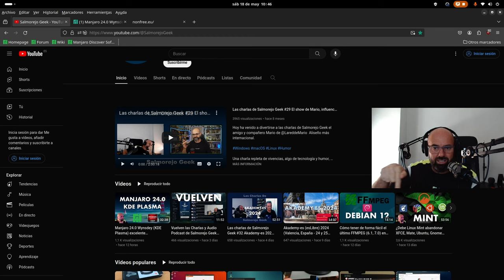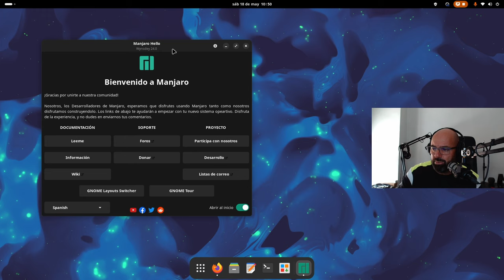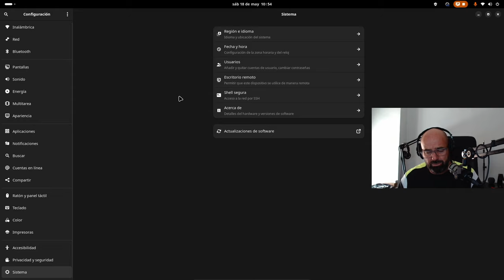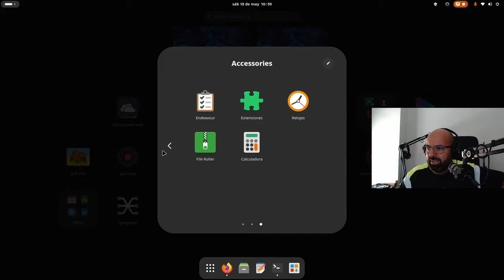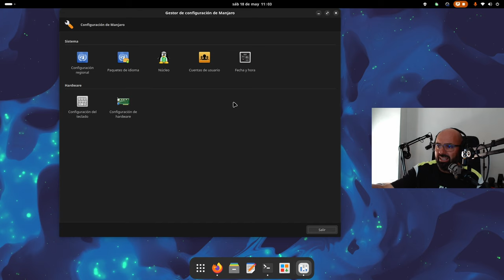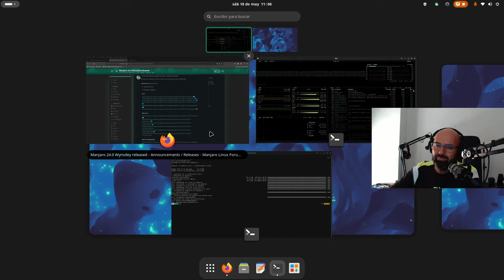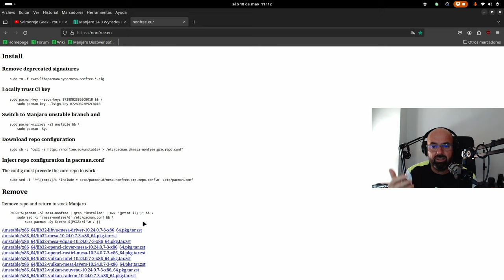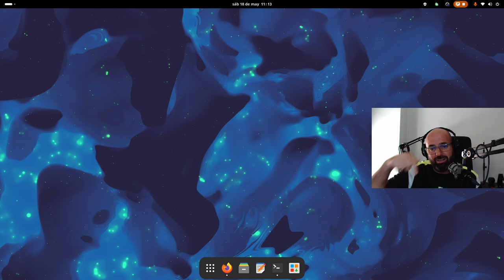Manjaro 24.0 Wynsdey (Gnome 46) Espectacular | Me enamora como Fedora pero mi espinita... (AMDGPU)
Después de la revisión de Manjaro 24.0 KDE Plasma llega la versión con Gnome 46. Un lanzamiento bastante bueno, a mi parecer, pero con mi espinita de la aceleración por hardware en gráficas AMDGPU.